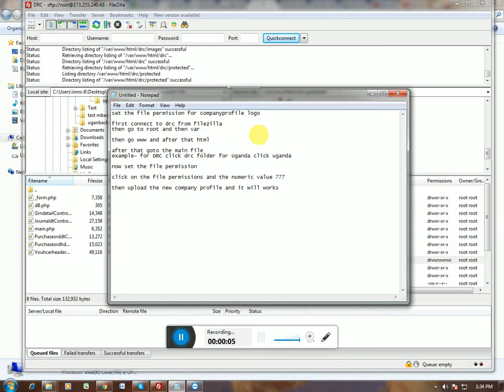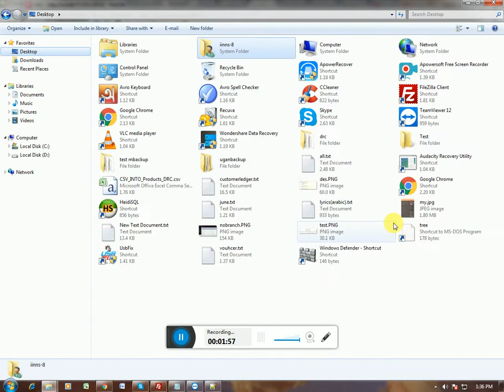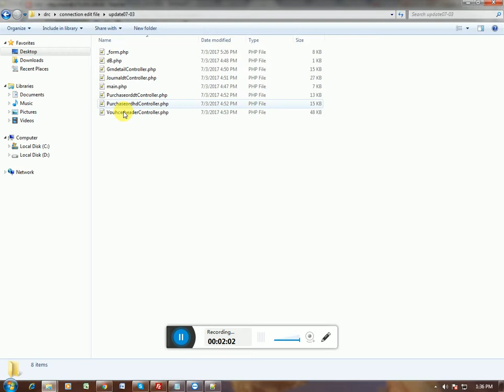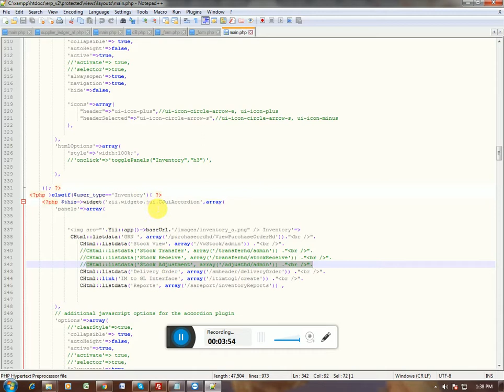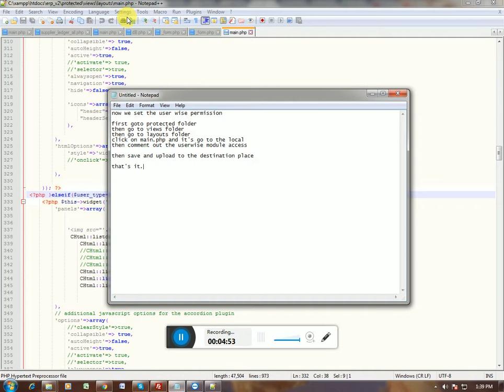User Wise Permission